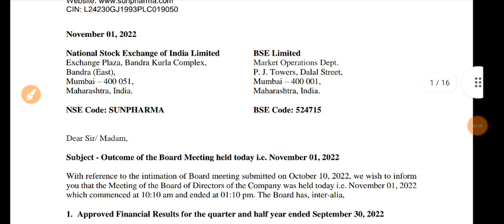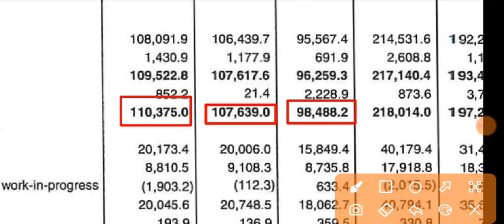Sun Pharma Q2 Results 2022 | Sun Pharma Latest News | Sun Pharma Stock Analysis